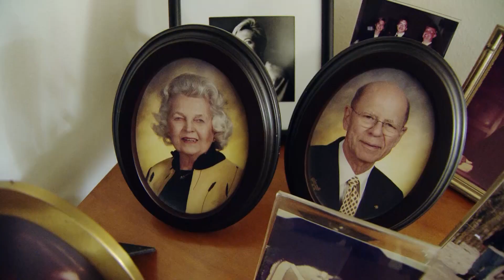The Judges Pool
Q3, Central Top, Feature (no time limit)
Second Place, Chad Nelson, KARE/Minneapolis, MN, The Judges Pool